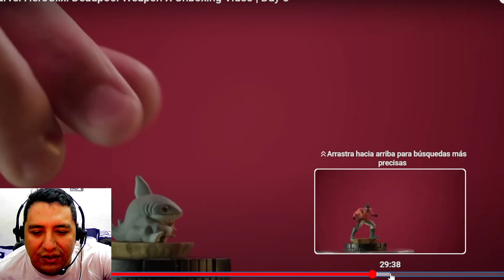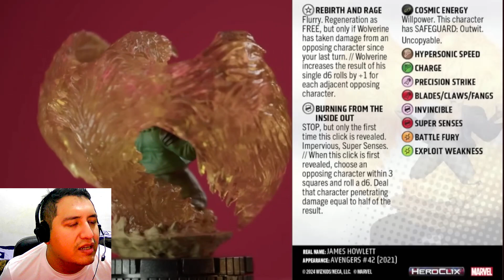Deadpool Weapon-X - HEROCLIX - UNBOXING día 5 - En español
Deadpool Weapon-X - HEROCLIX - UNBOXING día 4 - En español